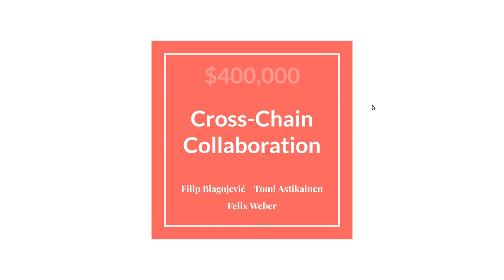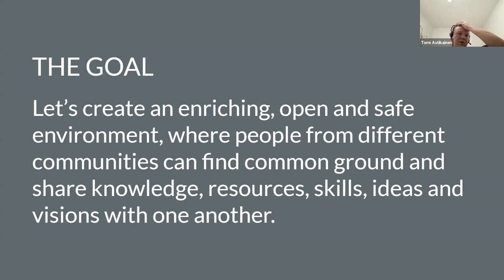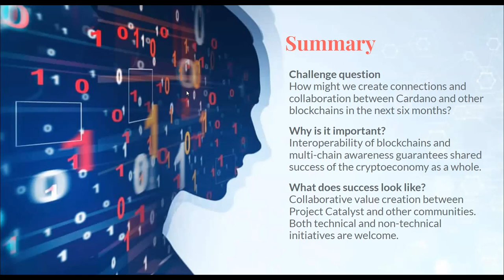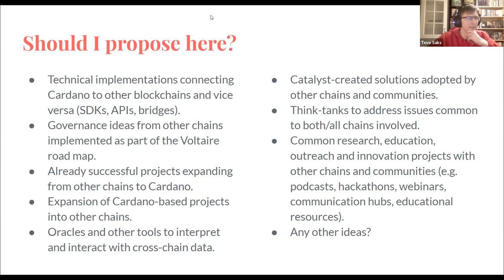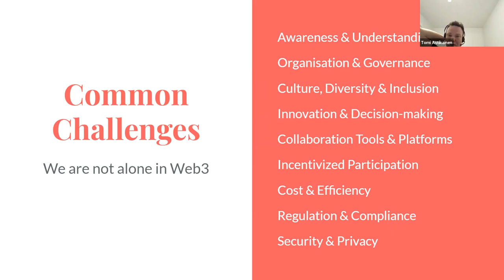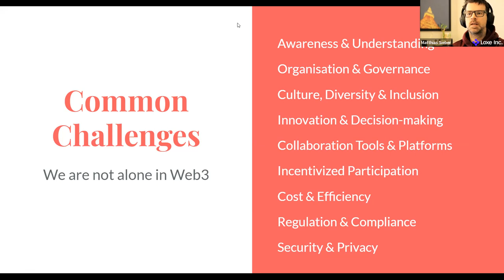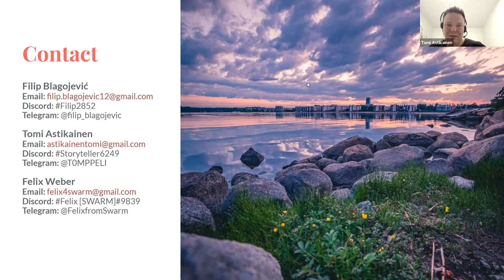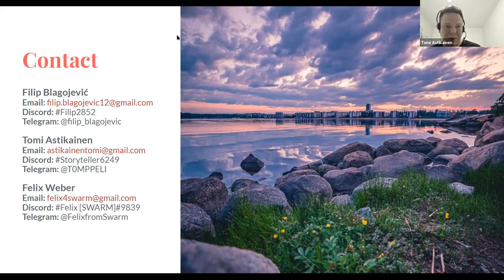[Fund 8] - Cross-Chain Collaboration - Insight Sharing Workshops Series - 21 Feb 2022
The Insight Sharing Workshop Series is a new way of brainstorming about Catalyst Challenges, aiming to bring together proposers, community advisors, challenge teams and domain experts into a discussion about specific challenges and how to make the best out of it.